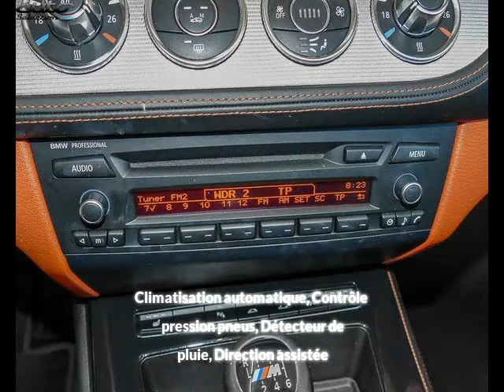Bmw z4 occasion visible à Beaupuy présentée par Carprivileges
Cette Bmw z4 occasion disponible à Beaupuy dans le 31 est mise en vente par Carprivileges - 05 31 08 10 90 - tous les détails sont